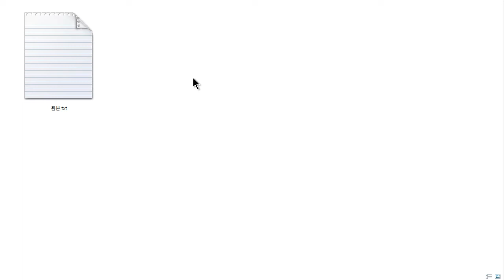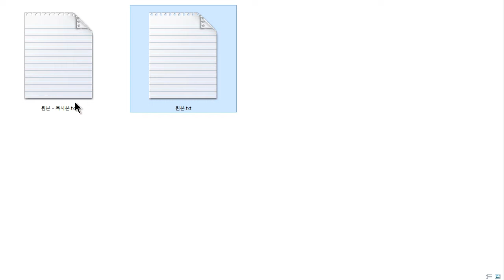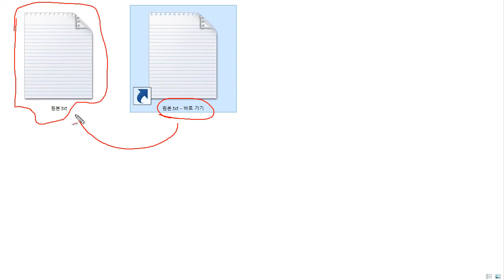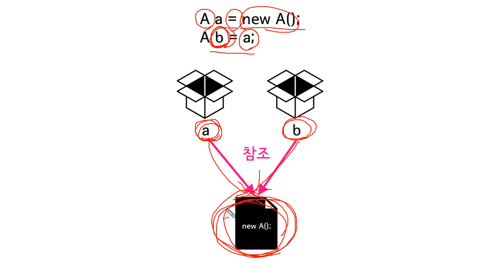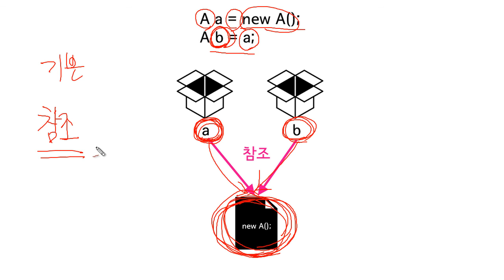Java - 참조 (3/4) : 참조와 복제 비교